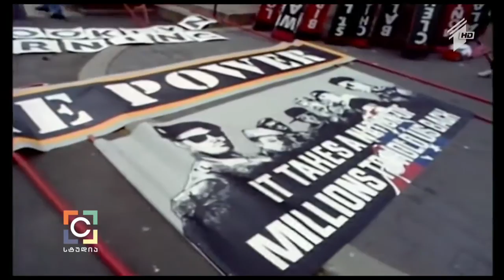პროტესტის მუსიკა - სტუმარი: ლაშა გაბუნია, მუსიკის ჟურნალისტი